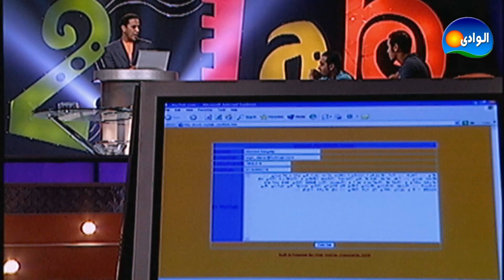Ma2lab Dot Com Program - Episode 06 / برنامج مقلب دوت كوم - الحلقة السادسة